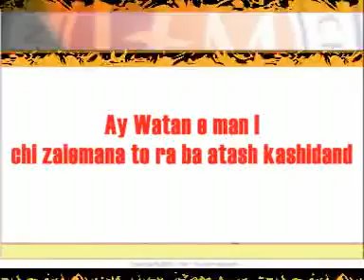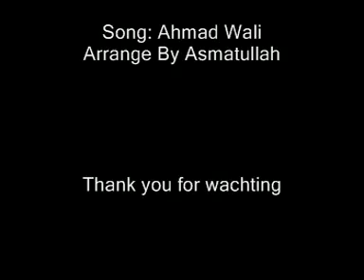Nice Afghan song ---mp4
Ahmad Wali!!